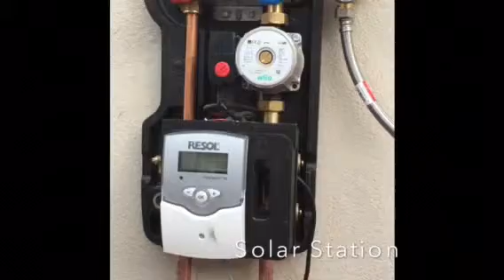ProCare Solar Installation - Zimbabwe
Nobel 1000 liter boiler solar thermal system:
6 x 2sqm collectors
12kW Gas backup
Demand 1500 liters per day